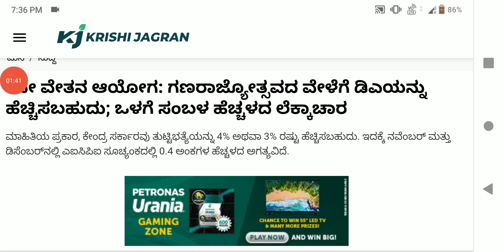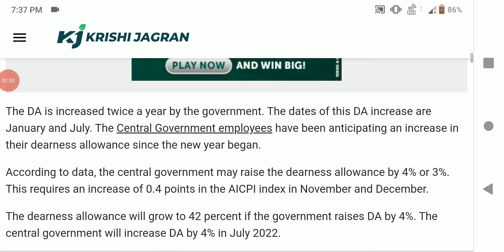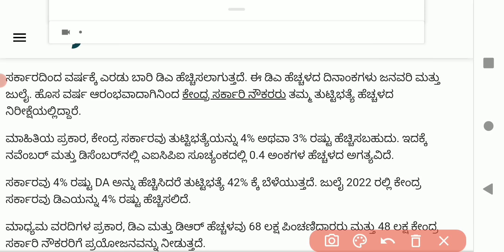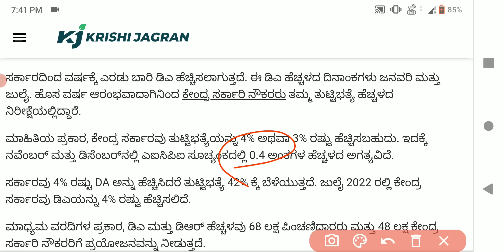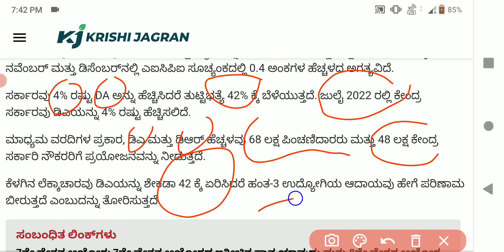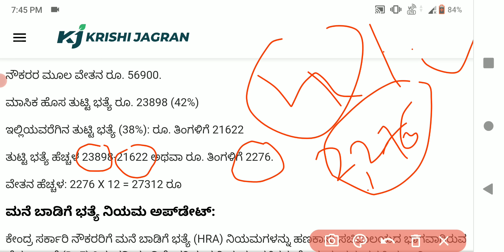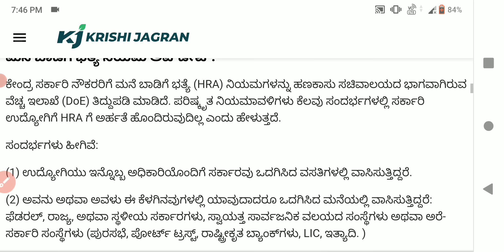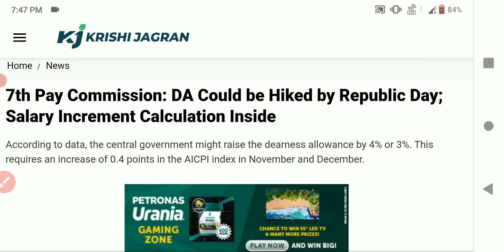DA hike ಗಣರಾಜ್ಯೋತ್ಸವದ ವೇಳೆಗೆ ಡಿಎ ಯನ್ನು ಹೆಚ್ಚಿಸಬಹುದು ಒಳಗೆ ಸಂಬಳ ಹೆಚ್ಚಳದ ಲೆಕ್ಕಾಚಾರ 2023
7ನೇ ವೇತನ ಆಯೋಗ: ಗಣರಾಜ್ಯೋತ್ಸವದ ವೇಳೆಗೆ ಡಿಎ ಯನ್ನು ಹೆಚ್ಚಿಸಬಹುದು ಒಳಗೆ ಸಂಬಳ ಹೆಚ್ಚಳದ ಲೆಕ್ಕಾಚಾರ